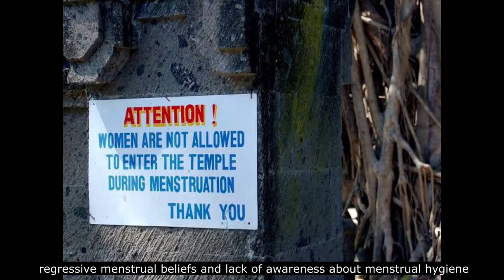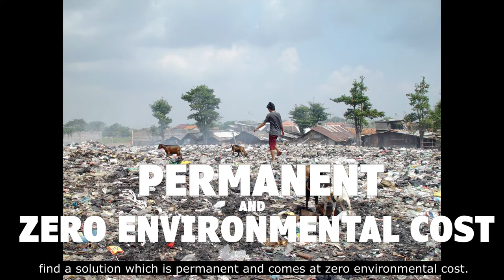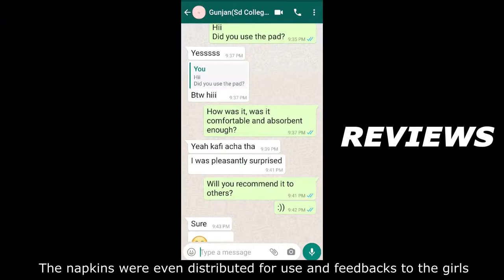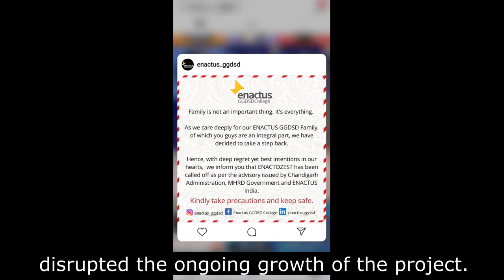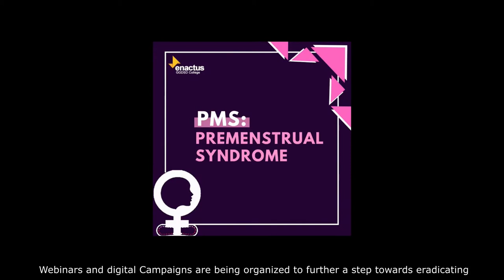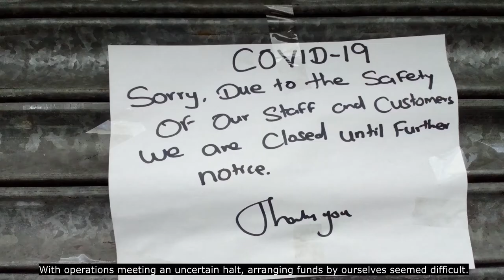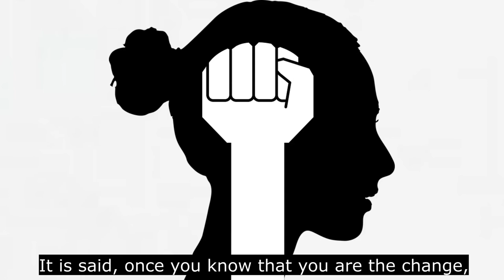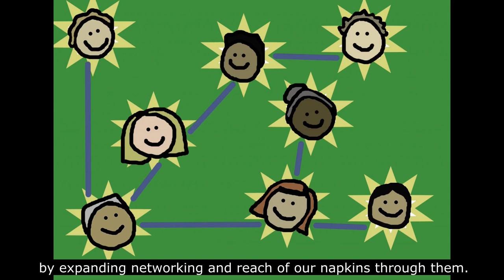GGDSD College- ENACTUS India Nationals Competition 2020